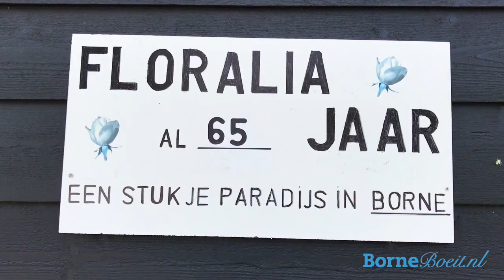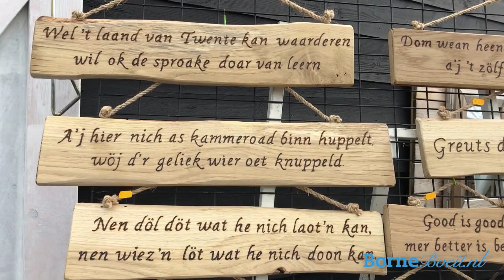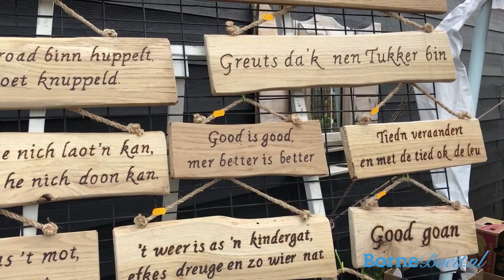Floralia Open Dagen 2018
De Open Dagen bij de jubilerende Bloemenvereniging Floralia in Borne,  op 8 en 9 september, vormden voor heel veel mensen aanleiding om met eigen nog eens te zien wat voor moois de natuur allemaal kan voortbrengen.